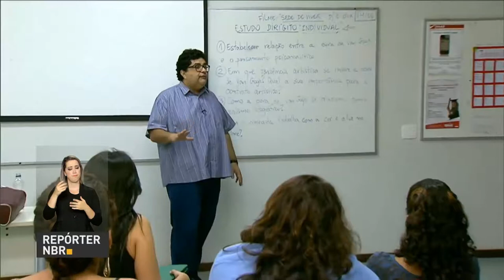Contas do setor público registram o melhor resultado para mês de abril desde 2015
REPÓRTER NBR 15H - 26.05.17: As contas do setor público fecharam o abril com o melhor resultado para o mês desde 2015. O superávit primário foi de R$ 12,9 bilhões. E mais: termina na próxima quarta-feira (31), o prazo para inscrição no Fundo de Financiamento Estudantil (Fies). Veja também: campanha de vacinação contra a gripe será prorrogada até dia 9 de junho.